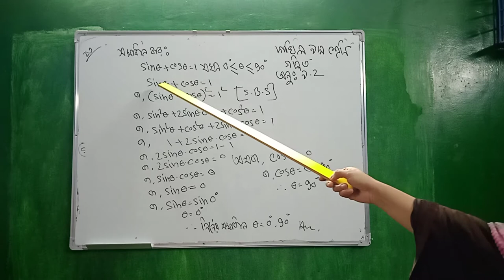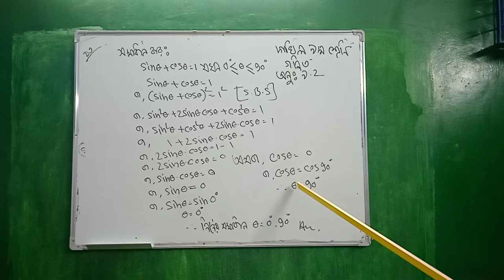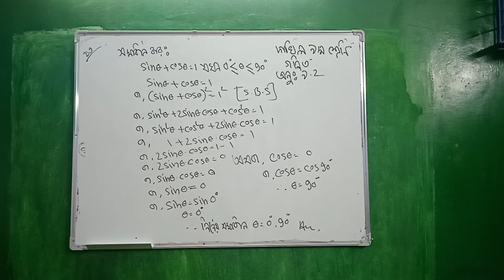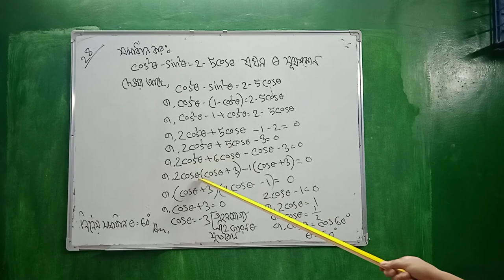Class 9 (Math)